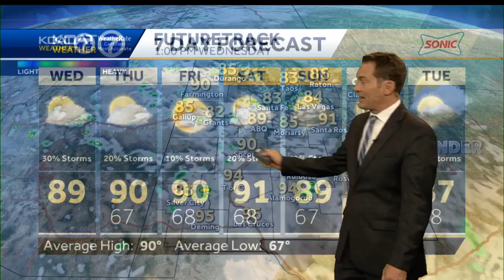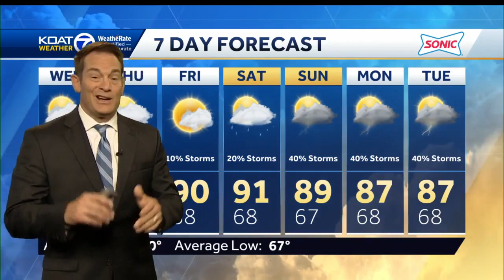Storm chances gradually step down into the weekend